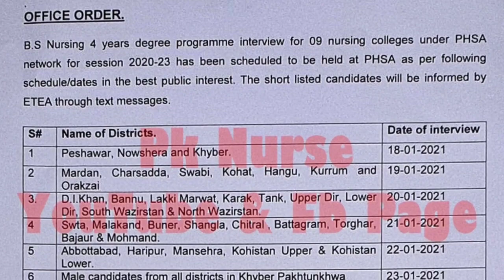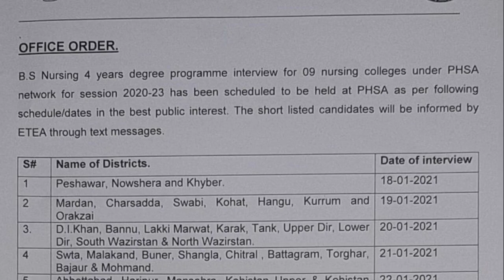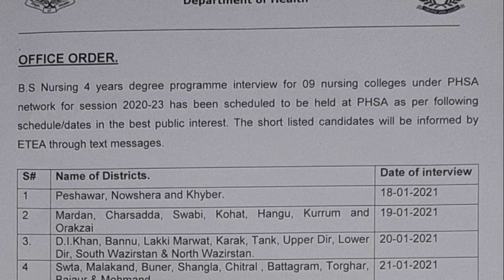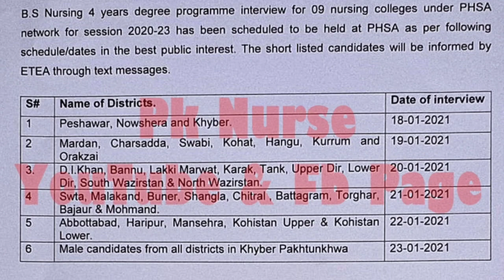phsa Interview date bs nursing office order•bs nursing phsa Interview dates•district wise dates•bsn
Phsa Provincial Health Services Academy Peshawar Interview Dates for Selected Students of KPK Bs Nursing 4 Years Program.

Remember That All Male Selected Students Interview Will Be Held on 23 January 2021 And All Selected Female Candidates Interview Will Be Conducted By District Wise Distribution Which Is Told in The Office Order